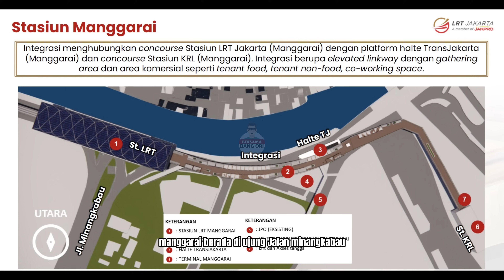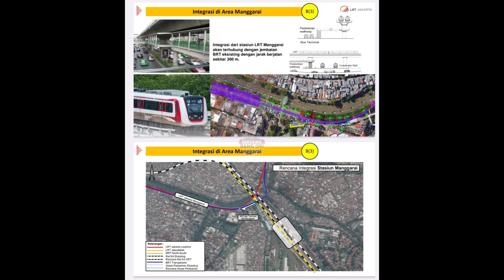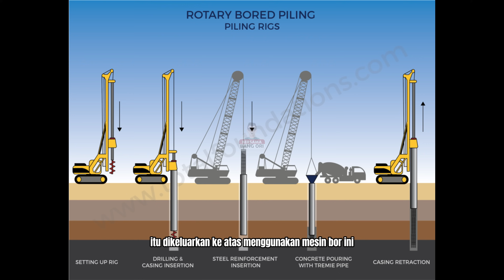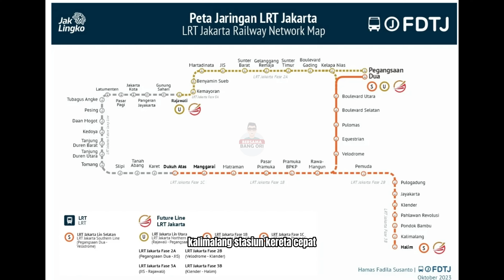PILAR LAYANG LRT DI MANGGARAI - TAMBAK Mulai Berdiri (Lalin Padat) LRT Jakarta Fase 1B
stasiun sentral
Rencana Rute Baru LRT Jakarta Fase 2

Catatan:

Mohon Maaf Bila Ada Kekurangan atau Kebelihan Dalam Penyampaian, Silakan Mengacu kepada URL diatas untuk melihat Detailnya.
Dan mohon sangat hindari perdebatan, caci maki dan lainnya.

Lintas Rel Terpadu Jakarta (disingkat LRT Jakarta) adalah sistem lintas rel terpadu yang beroperasi di DKI Jakarta. Saat ini, LRT Jakarta memiliki jalur sepanjang 5,8 km yang melayani enam stasiun. LRT Jakarta dimiliki dan dikembangkan oleh Pemerintah Provinsi DKI Jakarta. Layanannya sendiri dioperasikan oleh PT LRT Jakarta yang merupakan anak usaha dari PT Jakarta Propertindo, sebuah badan usaha milik daerah DKI Jakarta. Pembangunan sistem LRT dimulai pada bulan Juni 2016 dan beroperasi penuh tanggal 1 Desember 2019.

Pemasangan tiang pancang pertama (groundbreaking) pembangunan LRT Jakarta sebelumnya direncanakan dilakukan bersamaan dengan groundbreaking LRT Jabodebek pada bulan September 2015. Groundbreaking LRT Jakarta baru dilakukan pada tanggal 22 Juni 2016, bertepatan dengan Hari Ulang Tahun Kota Jakarta ke-489. Pada bulan Desember 2016, PT Wijaya Karya ditunjuk menjadi kontraktor proyek pembangunan LRT senilai Rp5,29 triliun. Pembangunannya sendiri baru dimulai pada awal tahun 2017 setelah proses persiapan lahan telah selesai.

Armada LRT Jakarta untuk fase I telah dipesan sejak Februari 2017. Armada LRT tersebut terdiri atas delapan rangkaian dengan dua kereta di setiap rangkaiannya. Kereta ini diproduksi oleh Hyundai Rotem, perusahaan asal Korea Selatan. Pengiriman pertama tiba di Tanjung Priok tanggal 13 April 2018 yang terdiri atas satu rangkaian kereta.

Pembangunan LRT Jakarta yang ditargetkan selesai sebelum Asian Games 2018, terlambat. Akibatnya, pada saat perlombaan itu berlangsung, LRT Jakarta hanya dapat beroperasi terbatas. Pengoperasian ini dilakukan mulai tanggal 15 Agustus 2018 sebagai uji coba operasi terbatas.

Uji coba operasi kembali dilakukan mulai tanggal 11 Juni 2019 tanpa tarif. Uji coba tersebut dapat diakses oleh warga dengan cara melakukan registrasi pendaftaran terlebih dahulu. Uji coba tersebut diperpanjang hingga waktu yang belum ditentukan dari yang seharusnya berakhir tanggal 21 Juni 2019. Setelah perpanjangan, warga dapat mengikuti uji coba tanpa harus melakukan registrasi terlebih dahulu.

Fase I LRT Jakarta resmi beroperasi penuh pada tanggal 1 Desember 2019. Mulai hari tersebut, layanan LRT telah dikenakan tarif. Dengan ini, uji coba publik yang dilakukan sejak 11 Juni 2019 telah berakhir.

Sumber: Wikipedia

Onroad Indonesia Channel